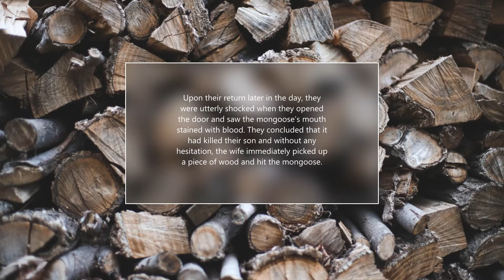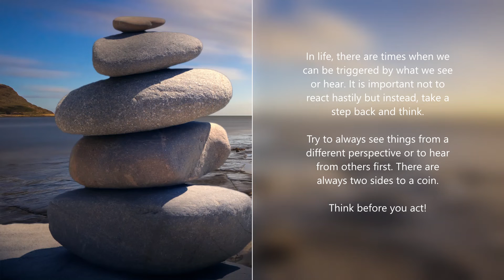Motivating Life Channel | The Mongoose & the Farmer's Wife | Rash & Regrets | A "Must Watch" Video!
Welcome to Motivating Life Channel.

This channel is created to spread message of happiness. In life, everyone is seeking happiness but not everyone is happy or for that matter, truly happy.

In life, there are depressing and difficult moments. We can spread happiness and joy to someone. It does not matter how big or small the effort is. The key is to do good and create happiness for others.

With this in mind, I hope to bring a smile to some of you. This can be through sounds and music to relax, meditate, heal, sleep or focus better in your daily life. It can also be through inspirational and motivational stories that we can learn from, and to move forward positively in life.

If this channel helps to bring some relief and a smile to just a few of you, I hope you can pay it forward and spread the happiness to someone else. Together, we can help others to be happy and enhance their wellbeing and quality of life.